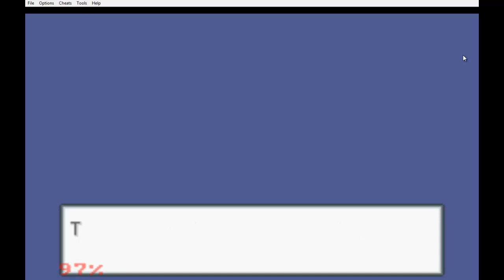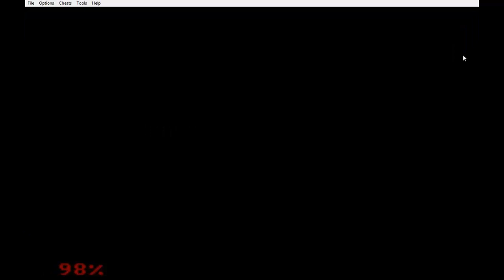Pokemon Leaf Green-walkthrough #1 -Pallet town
Im playing this game on pc if u watch the previous vid I explain how to do that.